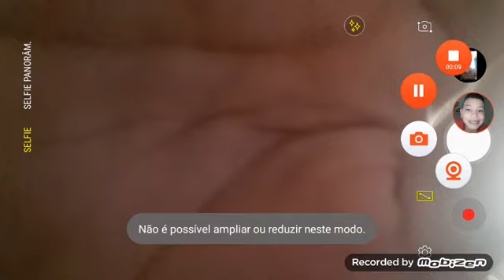VINICIUS VS cara de animação batalha com inscritos